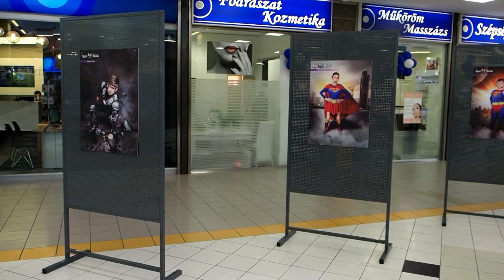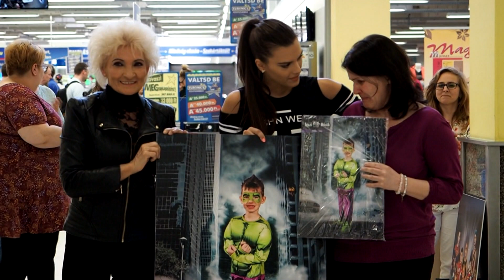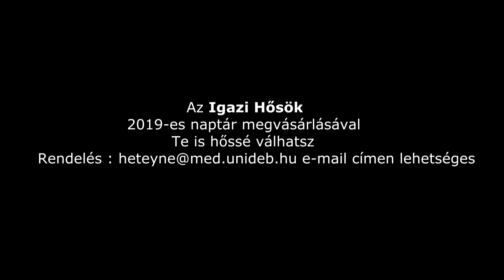Az Igazi Hősök 2019-es naptár promóció